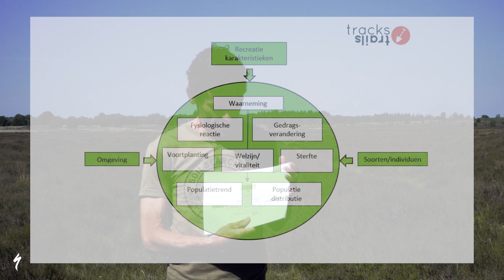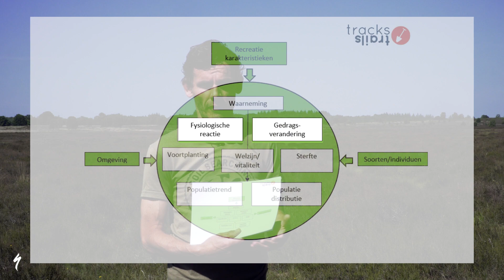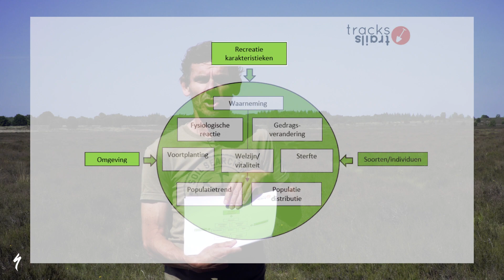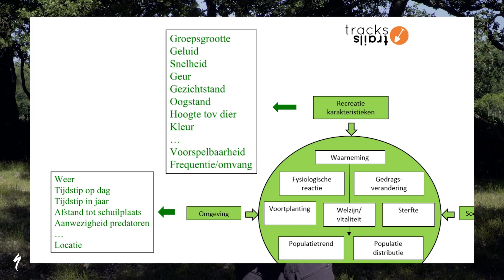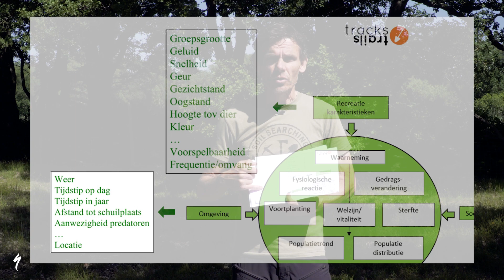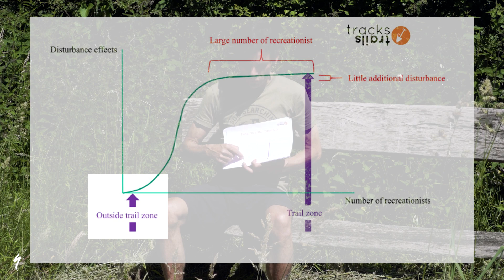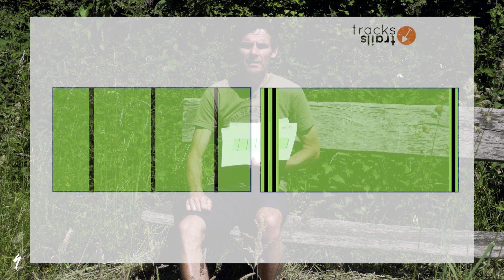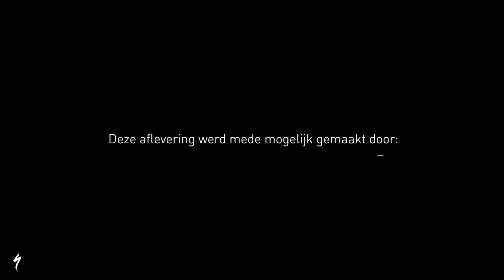#6 TRAILBUILDING: Het ecologische effect van een MOUNTAINBIKEROUTE!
In deze serie neemt Patrick Jansen, Nederlands grootste trailbouwer en Specialized Ambassadeur, je mee in de wereld van de aanleg van mountainbikeroutes. Hij vertelt je wat er allemaal voorafgaat aan het bouwen van een nieuwe mountainbikeroute en hoe de aanleg in de praktijk in zijn werk gaat.

Deze aflevering gaat over het ecologische effect van een mountainbikeroute. Op dit moment is er veel gaande, waaronder rechtszaken en bezwarenprocedures. Het is belangrijk om te weten wat er nu precies achter zo'n mountainbikeroute zit. We gaan dieper in op een aantal begrippen, waaronder verstoring, zoneren in de tijd en zoneren in de ruimte. Tevens worden er een aantal voorbeelden van bestaande mountainbikeroutes weergegeven en wat het ecologische effect hiervan is. Bij de aanleg van een mountainbikeroute probeert men altijd gebieden op te zoeken waar soorten en individuen voorkomen die weinig verstoringsgevoelig zijn.

Specialized heeft haar eigen beweging voor trailbouwers. Van elke verkochte mountainbikeband gaat een deel naar Soil Searching, er worden “Dig Days” georganiseerd en Specialized ondersteunt trailbouwers over de hele wereld.

HOOFDSTUKKEN
00:00 Inleiding
02:34 Wandelaars vs Mountainbikers
03:14 Zoneren in de tijd
03:42 Zoneren in de ruimte
03:57 Mountainbikeroute
04:16 Impact mountainbikeroute op het gedrag van mountainbikers + verstoring dieren
06:02 3 aspecten waar een mountainbikeroute invloed op heeft
09:48 Locatie mountainbikeroute
10:43 Kortom